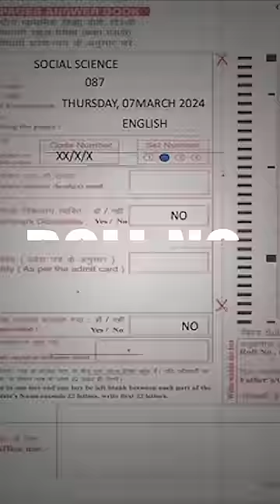Copy Checking ऐसे होती है 🤯😱boardexams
complete maths in one shot
board last minute tips
last minute maths revision
chemical
cbse
class 10 result
boards result
result news
result
cbse latest news
boards
answer sheets
cbse result
solution
equations
resources
gravitation
chapter wise
maths class 10
ncert solutions
class 10th strategy to score 95,shobhit nirwan datesheet roadmap,class 10th strategy,shobhit nirwan roadmap,shobhit nirwan class 10th roadmap,how to prepare in gaps